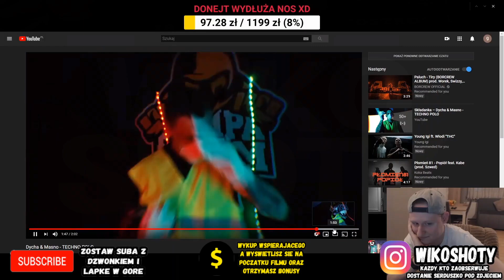GURALEK SŁUCHA Dycha & Masno - TECHNO POLO *HARDBASS*